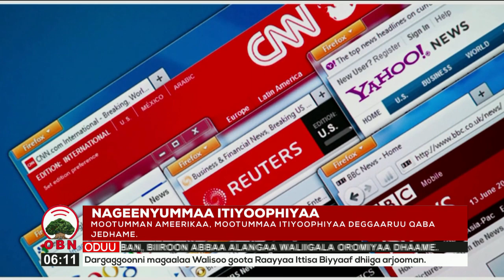Ameerikaan qoosaa ishee kana dhaabu qabdi-Meelisaa134 03 2014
Mootumman Ameerikaa, mootummaa Itoophiyaa karaa dimookraatawaan filatame, deeggaruu qaba malee qoqqobbii irraa kaa’uun sirrii miti jedhan, daawwannaaf Itiyophiyaa kan jiran Lammiin Ameerikaa Meelissaa Daabii.